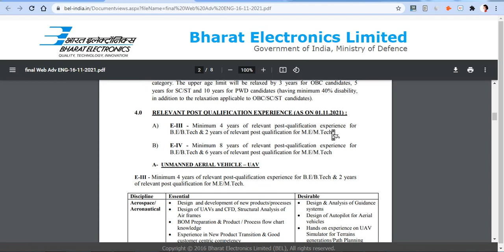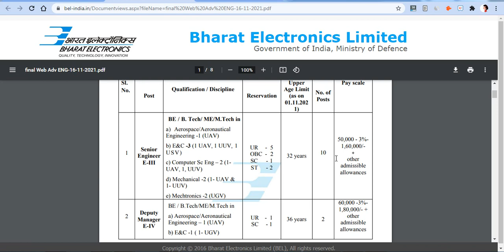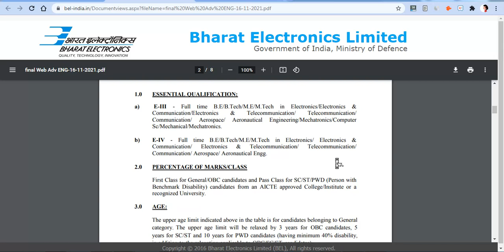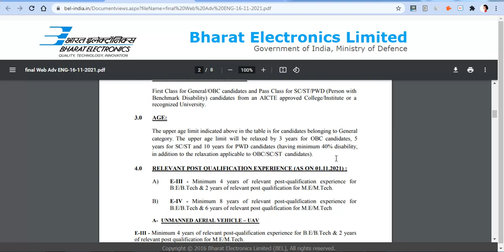BEL Recruitment 2021 भारत इलेक्ट्रॉनिक्स में सीनियर इंजीनियर और डिप्टी मैनेजर के पदों पर भर्तियां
Instagram_follow,👍👍